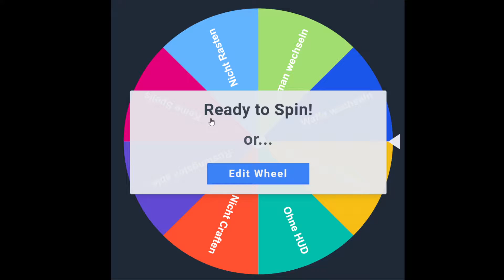Im Ainsel River - Let's Play Elden Ring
Coole Umgebung!

► Wenn euch das Spiel gefällt, kauft es euch im Original!
► Ein Action-RPG Spiel von FromSoftware